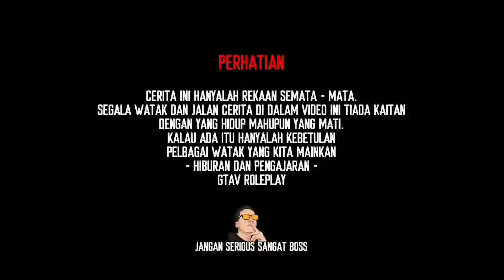VOLVO FH 'LEGEND' LOW LOADER HANTAR 'PERAHU KAYU' TURUN KE LAUT ! KENA AIR MASIN !! - ETS2 !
Volvo ni pernah tengok tak ? Tetapi kali ini Volvo ini LowlLoader dan muata 'PERAHU KAYU' tau.. Penghantaran terus ke tepi laut.. Hanya di ETS2 ! Jom tengok !

Support JAKA GamingZ dengan membuat pembelian baju khas terbaru daripada JAKA GaminZ disini !! Link whatsapp di bawah ini !

Jika ada cadangan atau apa sahaja yang nak dikongsi dengan Jaka , boleh tinggalkan komen dibawah..

Link kesemua PLATFORM JAKA GamingZ termasuk group telegram , Discord dan Lain-lain !

Terima kasih kerana telah menonton video ini dan video - video daripada Jaka GamingZ !  Share kepada kawan-kawan ya!

Kita jumpa lagi di video yang seterusnya! Terima kasih !